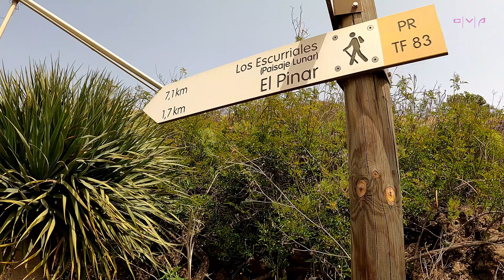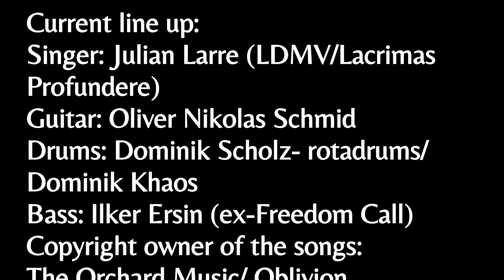Rundwanderweg von Cruz de Tea nach Montaña las Coloradas, El Pinar, Montaña Rica, Teneriffa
10 km Rundwanderweg mit unerwarteter Begleitung. Der Startpunkt ist im Dorf "Cruz de Tea", 10km südöstlich unterhalb von Vilaflor, Teneriffa. Zuerst geht es bergauf links am Berg "Montaña Rica (1088m)” entlang. Nach ca.3,2km geht es links weiter Richtung “Montaña las Coloradas (1414m)". Nach 4km und ca. 480m Anstieg ist man auf dem Berg “Montaña las Coloradas” angekommen. Von dort aus hat man Blick auf Vilaflor.  Auf dem Rückweg geht es Richtung “Barranco Eris de Carnero” (Barranco el Charcon), Hotel Casa Rural Altos und einen Pferde Hof bei El Pinar. Nach ca. 6,4km ist man am Pferde Hof, dort geht es dann rechts wieder bergab zum Dorf “Cruz de Tea”. Gefilmt im März 2021.

0:00 Startpunkt Calle las Combritas, Cruz de Tea
0:00 Music: LDMV (LESSDMV) - When the sun goes down (Epitaph 2015)
3:30 Music: LDMV (LESSDMV) - My sweet surrender (Epitaph 2015)
5:04 Bis zu der Stelle sind es ca. 3,2km dort muss man dann nach links abbiegen
7:17 Music: Lacrimas Profundere: - Celestite Woman (Bleeding the Stars 2019) 10:49 Music: Lacrimas Profundere: - After all those infities (Bleeding the Stars 2019)
11:30 Auf dem Berg “Montaña las Colorades (1414m)“
13:30 Rückweg nach "El Pinar"
13:42 Music: Lacrimas Profundere: - Her Occasion of sin (The Grandiose Nowhere 2010)
15:29 Anfang einer Asphaltstraße mit ein paar Wohnhäuser
16:18 Music: Lacrimas Profundere: - Sarah Lou (Ave End 2004)
16:30 kurz vor "El Pinar"
16:55 Pferde Hof bei El Pinar nach 6,4km
18:58 Anfang der Asphaltstraße von “Cruz de Tea” nach 8,2km
20:23 Abzweigung nach El Pinar, Los Escurrides PR TF83, Camino de Chasna beim “Barranco Eris de Carnero” (Barranco el Charcon)